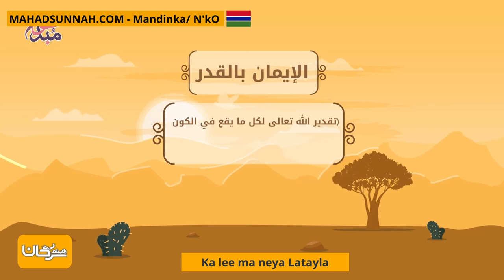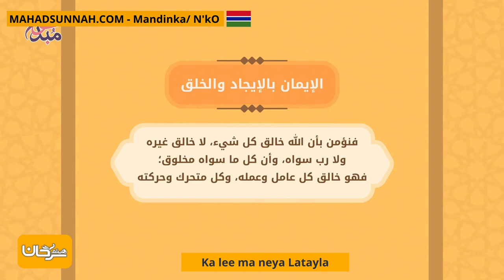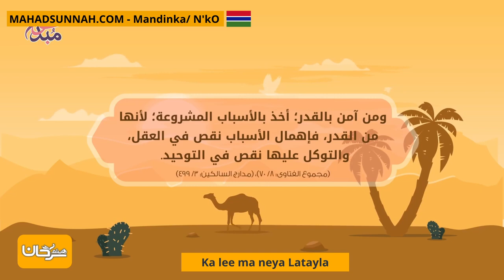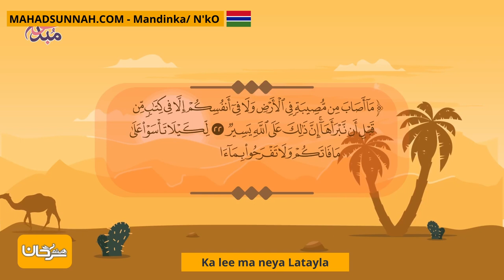Ka lee ma neya Latayla Mandinka kangho la الإيمان بالقدر